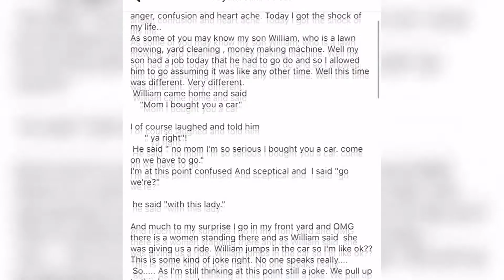13-year-old trades in Xbox, does yard work to buy car for single mother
13-year-old trades in Xbox, does yard work to buy car for single mother